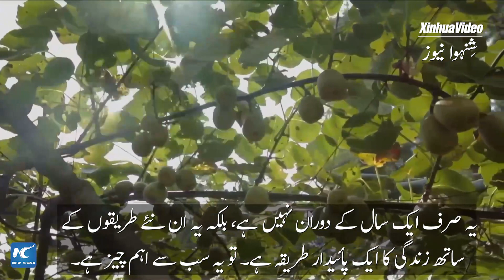گلوبل لنک | چین کی جمہوریت میں عوام اولین ترجیح ہیں: پرتگالی ماہر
ایک پرتگالی ماہر نے چین کی جمہوریت کو بہت زیادہ سراہا ہے، اور کہا ہے کہ یہ عوام پر مبنی اور عملی ہے۔